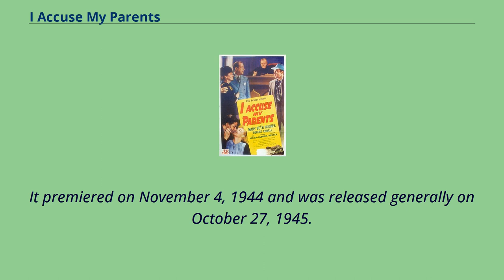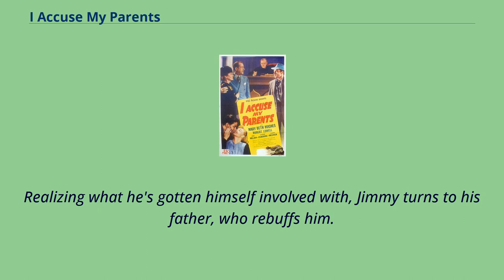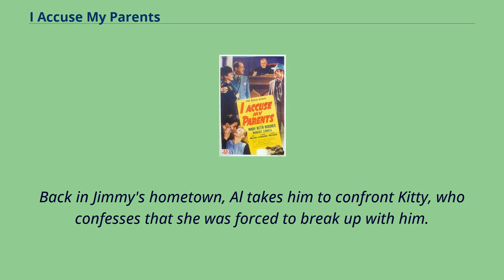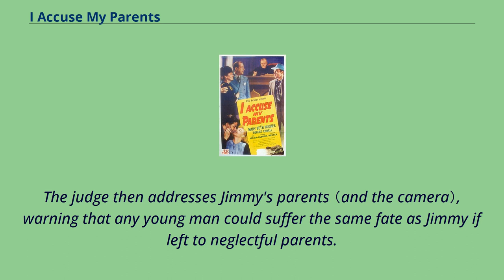I Accuse My Parents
English-language_films
American_black-and-white_films
I Accuse My Parents is a 1944 American exploitation film dealing with juvenile delinquency.
Produced by PRC, the film was used to teach morals, specifically that parents should take an interest in their children's lives, as well as the consequences （both emotionally and psychologically） of child neglect.
It premiered on November 4, 1944 and was released generally on October 27, 1945.
Mild-mannered teen James "Jimmy" Wilson （Robert Lowell） appears before a judge on charges of manslaughter.
When asked to speak in his own defense, he pauses, and reflects to say; "I accuse my parents" for not giving him the home life he should have had.
The film then flashes back to a day in high school, when Jim was given an award for an essay describing the ideal home he supposedly has.
Eager to tell his parents, he goes home to a house full of empty liquor bottles, and parents distracted by arguing with each other.
Jimmy is embarrassed when his mother （Vivienne Osbourne） shows up drunk to the graduation planning committee.
Later, his father （John Miljan） gives him money instead of celebrating his birthday with him.
Jim gets a job selling shoes after school and meets torch singer Kitty Reed （Mary Beth Hughes）.
He delivers a pair of shoes to her house and then meets her later at the nightclub where she works.
The two begin dating, Jim unaware that Kitty is also the moll of gangster Charles Blake （George Meeker）, who specializes in fencing stolen jewelry.
Blake identifies Jimmy as sufficiently gullible and recruits him to deliver packages and messages after work and school.
Jim gets paid highly for his errands, so he never questions wha...